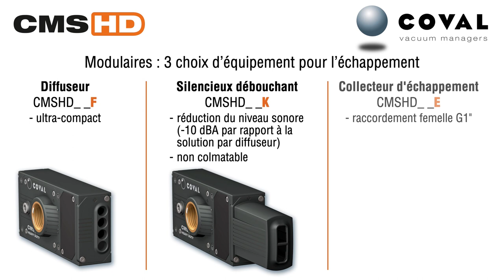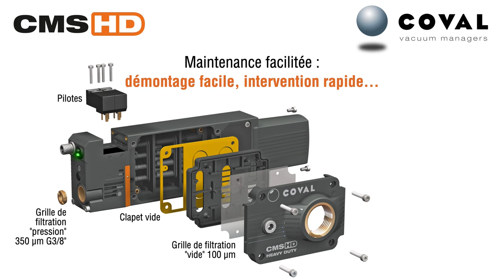Pompe à vide multi-étagée Heavy Duty, Série CMS HD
Les pompes à vide multi-étagées Heavy Duty de COVAL, série CMS HD, sont le résultat de nombreuses années d’écoute, d’échanges et de retours d’expérience avec les constructeurs, intégrateurs et utilisateurs des secteurs agroalimentaire, packaging et robotique.

Les pompes à vide multi-étagées CMS HD permettent de répondre aux attentes de ces derniers en terme de puissance, robustesse, facilité d'utilisation et modularité, tout en restant compactes et légères pour une intégration simplifiée.